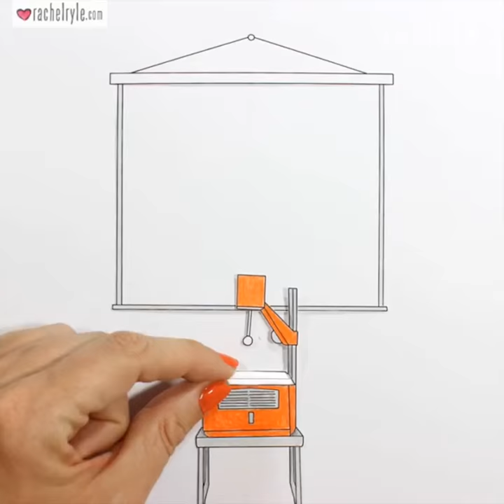This illustrator's stop motion animations burst into life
Rachel Ryle started posting her art to Instagram in 2013.